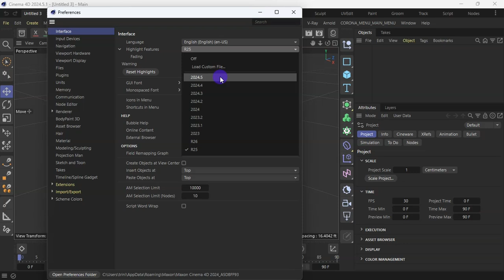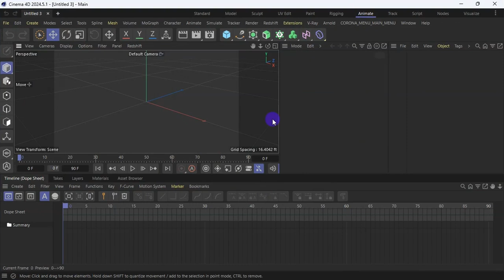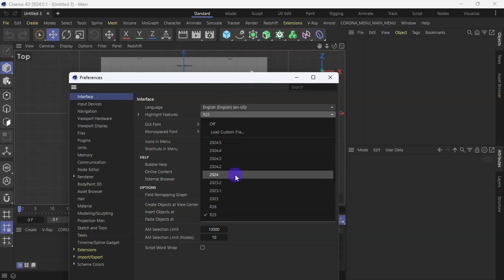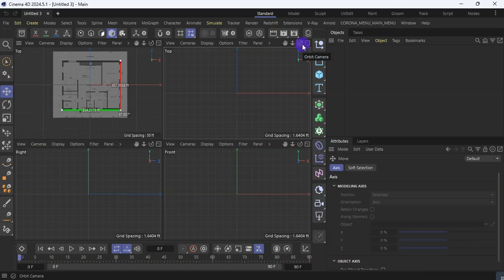How To Bring Back The Classic Cinema 4D R25 Interface – Quick & Easy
Are you missing the classic Cinema 4D R25 interface? In this tutorial, I'll show you how to easily revert back to the old Cinema 4D layout, bringing back the interface you know and love. Whether you're not a fan of the newer UI or just want a nostalgic touch, this step-by-step guide has got you covered.

 In this video, you’ll learn:

How to switch to the old Cinema 4D R25 interface
Key differences between the classic and newer layouts